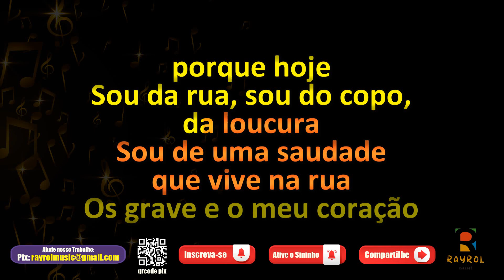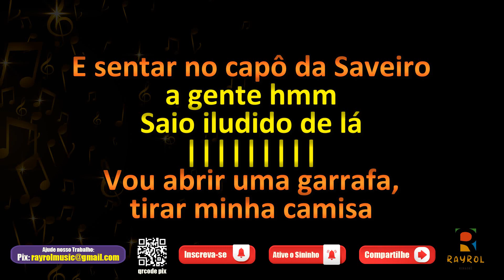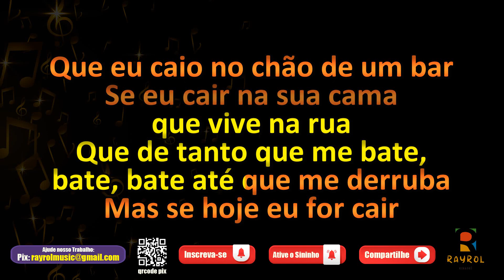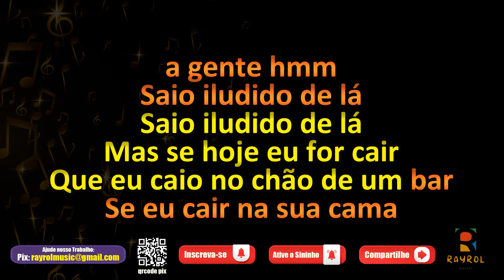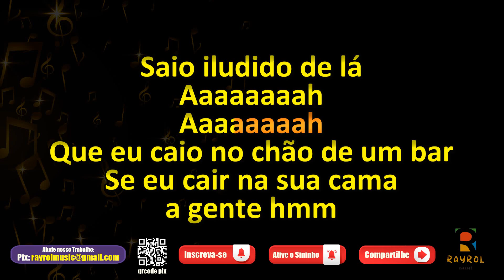Saveiro - Kaiqu, Felipe e Luan Pereira - Música com Letra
✔Comente;
✔Compartilhe;

✔ Música
✔ Musica
✔ Cantar
✔ Music
✔ Karaokê
✔ Karaoke
✔ Cante
✔ Rayrol Music
✔ Música cantada
✔ Karaokê Sertanejo
✔ Karaokê Forró
✔ Karaokê Pagode
✔ Karaokê Rock
✔ Karaokê Festa Junina
✔ Karaokê Funk
✔ Karaokê MPB

É mais uma do LP
É os KeF no beat

Vou abrir uma garrafa, tirar minha camisa
Sentar no capô da Saveiro
Colocar nas caixa' de som as que maltrata
Os grave e o meu coração porque hoje
Sou da rua, sou do copo, da loucura
Sou de uma saudade que vive na rua
Que de tanto que me bate, bate, bate até que me derruba

Mas se hoje eu for cair
Que eu caio no chão de um bar
Se eu cair na sua cama a gente hmm
Saio iludido de lá

Ah
Pra você não esquecer

Ai
E sentar no capô da Saveiro

Ah
Ah